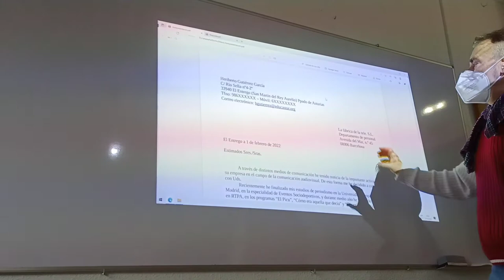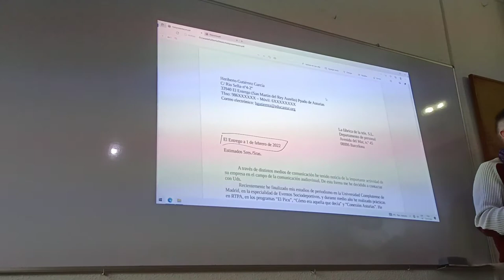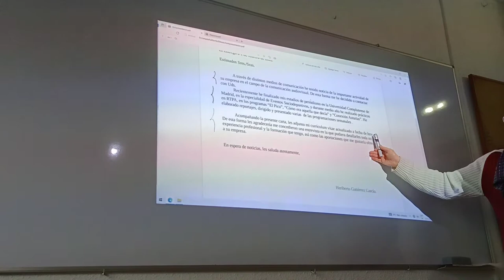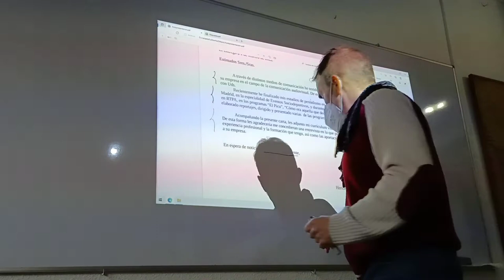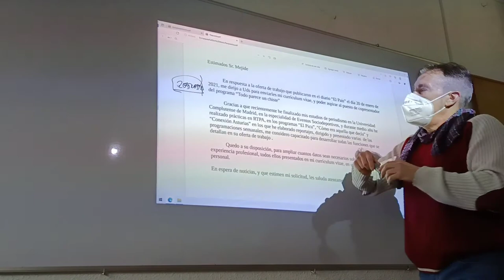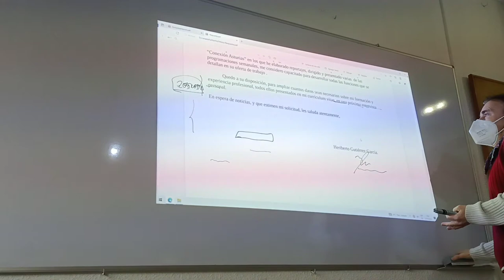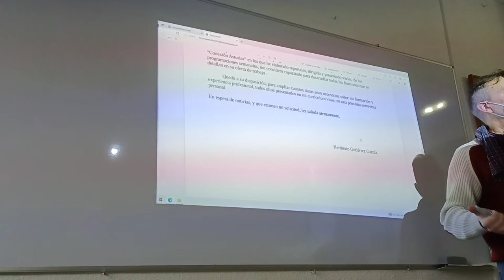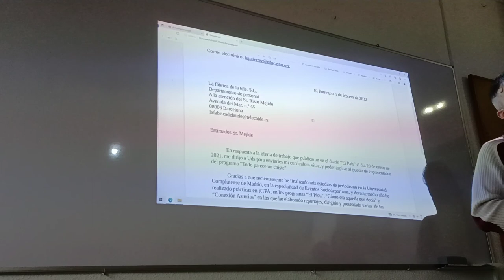Tipos de cartas de presentación. La carta de respuesta a oferta de trabajo y la autopresentación.